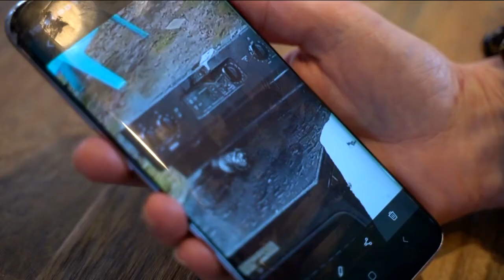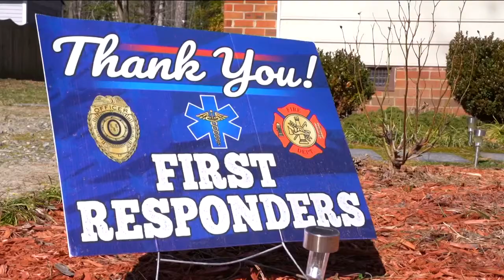She gave this shelter dog a forever home; he saved her life